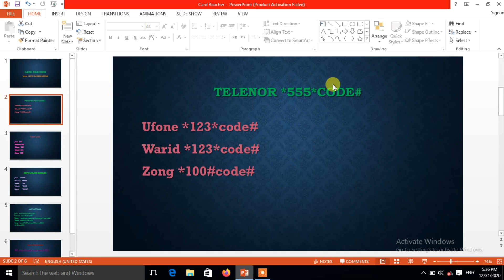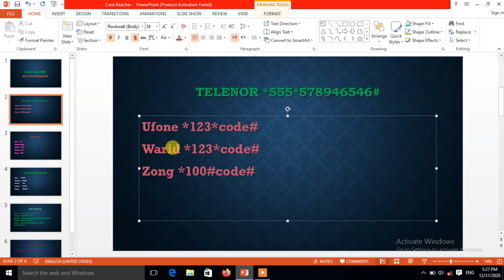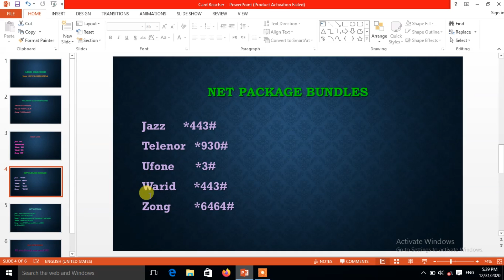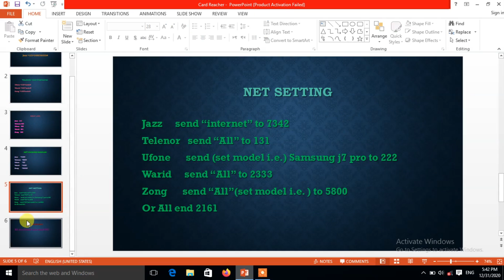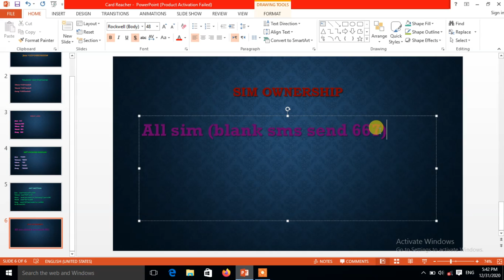internet setting mobile | card recharge karne ka tarika,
watch this video to know how to request internet setting of your mobile, internet setting mobile, how to recharge the card in mobile, card recharge karne ka tarika,
how to increase internet speed, internet,4g, jazz card load Karne ka Tarika 2021,recharge zong card,
jazz helpline number, Telenor helpline number, Ufone helpline number,
Ufone card recharge code, two methods to load the card, Ufone card load tips,